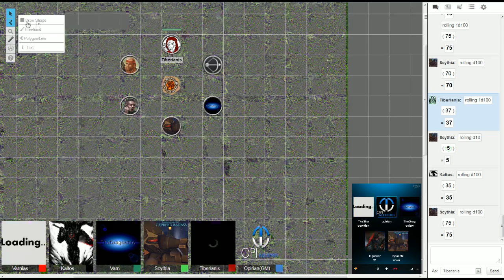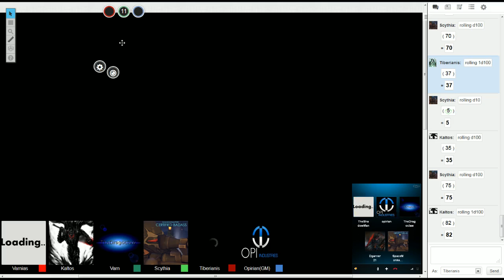Lets Play Dark Heresy Part 0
We introduce our characters in my first desktop game where I had to leave half way through.
Also thank you Tiberiosity for letting me use your video and look at his channel